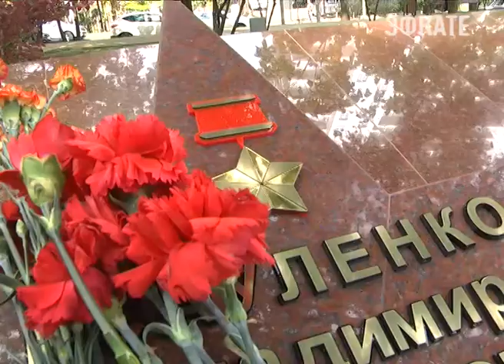В Сочи открыли памятник героям войны.Новости Сочи Эфкате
Он появился в парке имени Фрунзе.
Сочи. Новости.
Телеканал Эфкате.